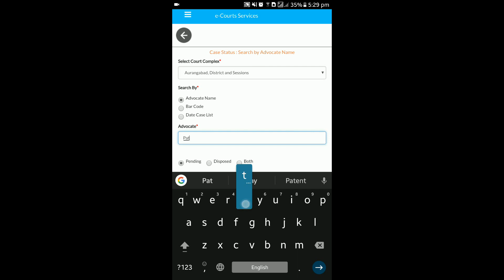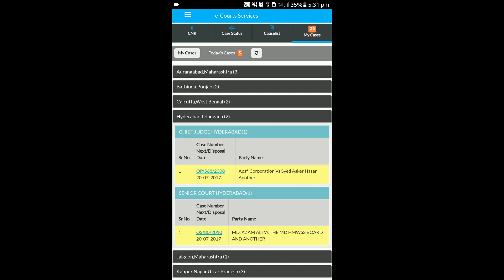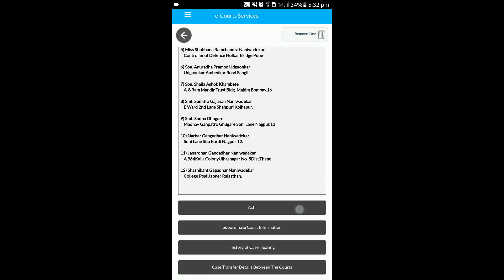My Cases - A Small Portfolio Management Tool-eCourts Mobile Application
Please put on subtitles to English while watching this video. In the eCourts Mobile Application - useful feature "My Cases" is provided for litigants and lawyers. Litigants and Lawyers can save their cases. Once case is saved it will appear in My Cases. For saved case you need not have to search again and again. It will update the information automatically. It will give you todays cases out of total saved cases. You can also search cases listed on any recent past or future date. Date feature shows todays cases by default..you can select date to sort your cases listed on any specific date.

Make maximum use of this small but wonderful tool for portfolio management.